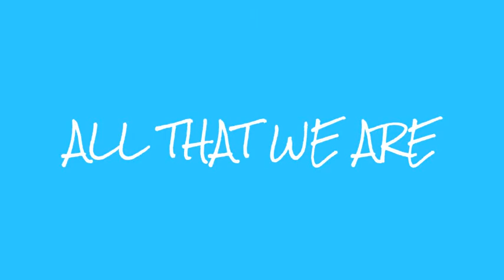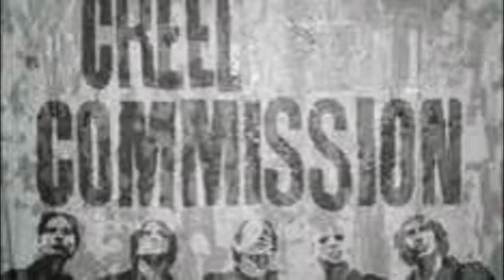All that we are By Creel Commision